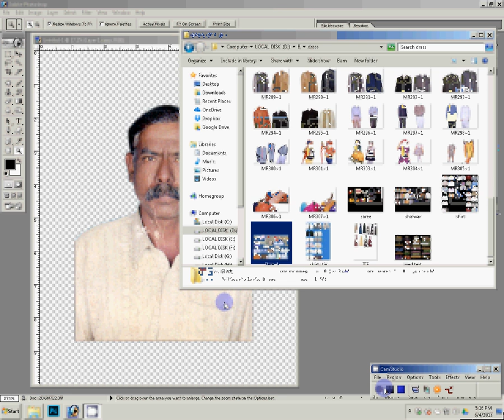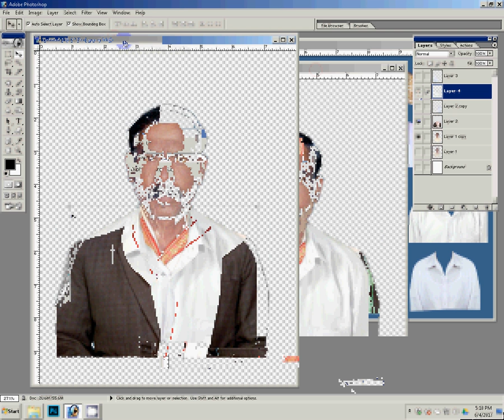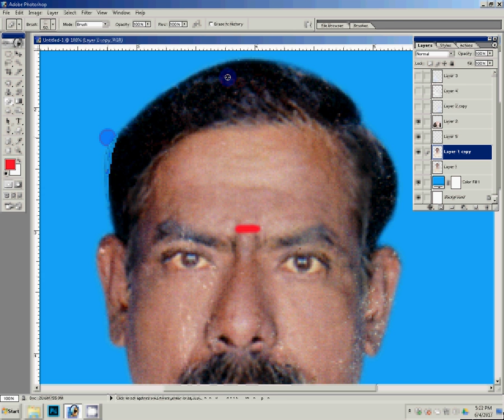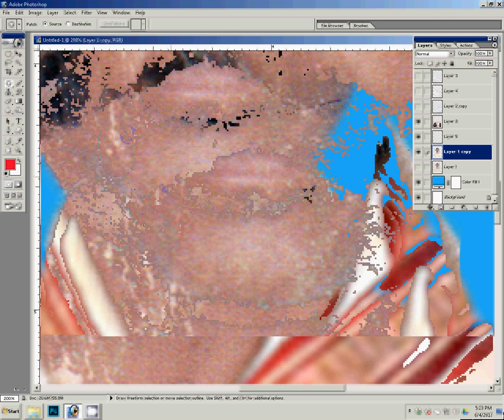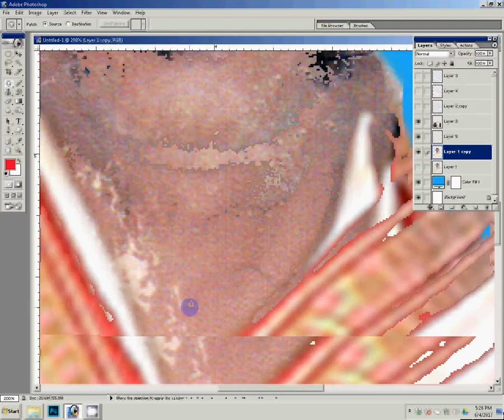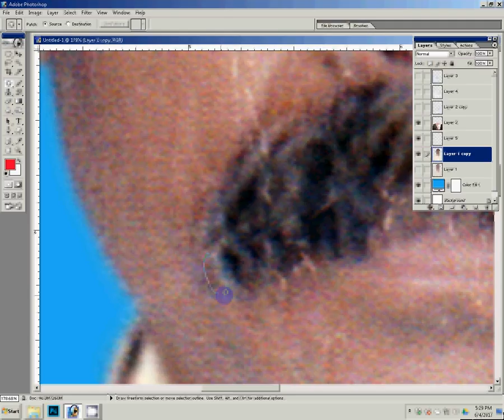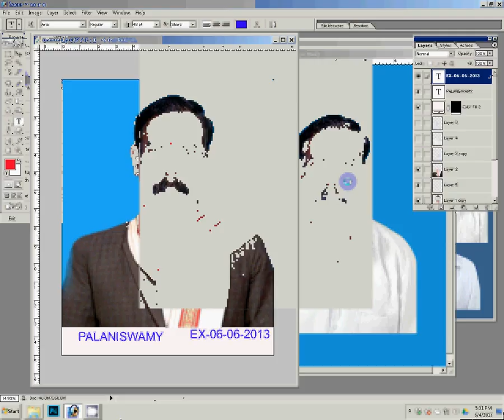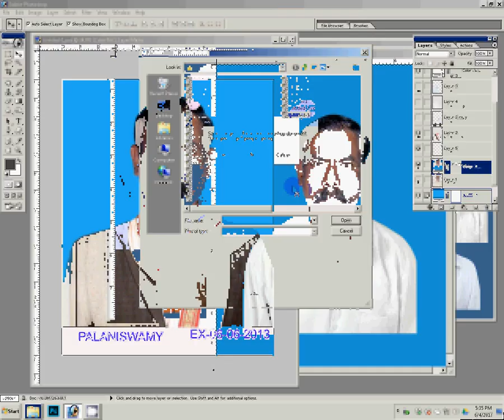Photoshop Tutorial How to retouching Skin retaining Texture in 3 minutes